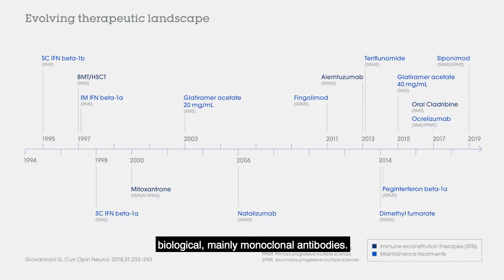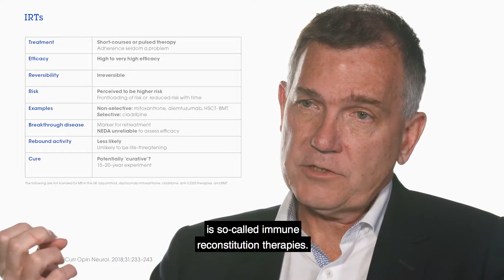5/10 Biomarkers and disease-modifying treatments in multiple sclerosis | Professor Gavin Giovannoni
Learn about the different biomarkers used to detect the symptoms of multiple sclerosis and the evolving therapeutic landscape of the disease.